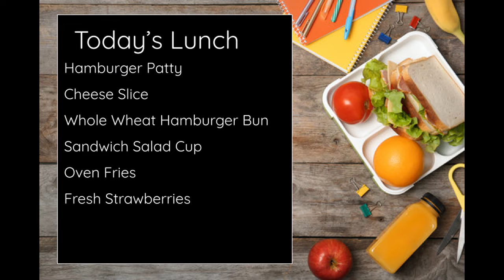News February 2, 2022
Happy 100th Day of school!